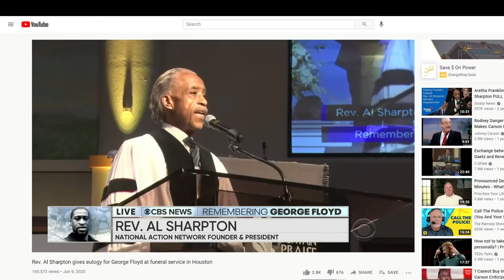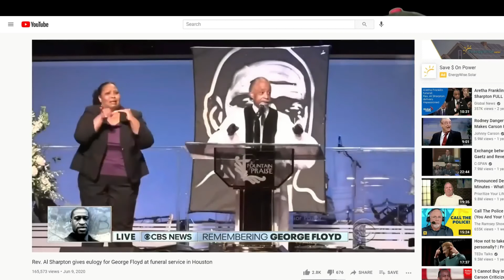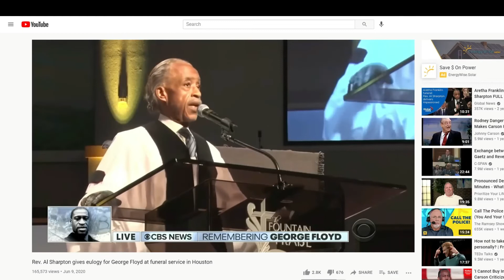Authentic Gospel Proclamation: Washer vs. Dyson & Sharpton! No Contest Whatsoever!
In clear contrast, this video shows the clear distinction between genuine Biblical Gospel Proclamation and the other thing.

You decide what you choose to call it, but one thing is definitely for certain. IT IS  NOT Gospel Preaching. I submit this to you for your consideration.

Al Sharpton and Eric Dyson are charlatans all day, errday, and twice on Sundays. In plain language, they are false prophets. I dread to think what awaits men and women who dare allege to speak on God's behalf but demonstrate the very second they open their mouths they are Emperors who have no clothes.

My question is can you tell the difference.

If you have a prayer request, I have a supplication Page
If you have a praise, I have a L.I.F.E. Page
If you have a biblical question, I have the "Ask Dr. Ricky" Page
If you have interest in further hearing from me, I have over 90 blogs on the Resource Page

If you desire to purchase my book: "Weighed and Found Wanting":